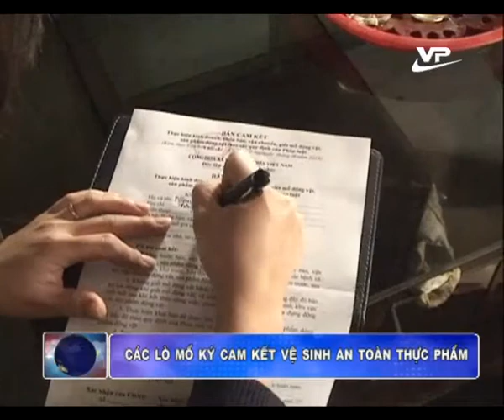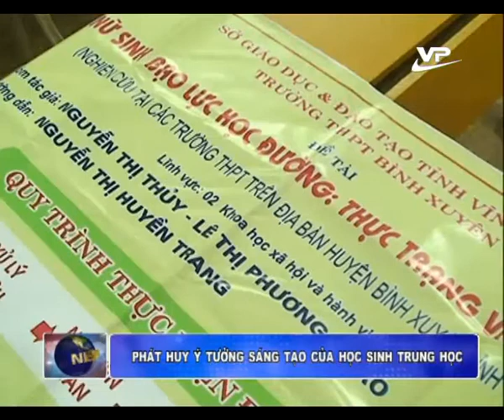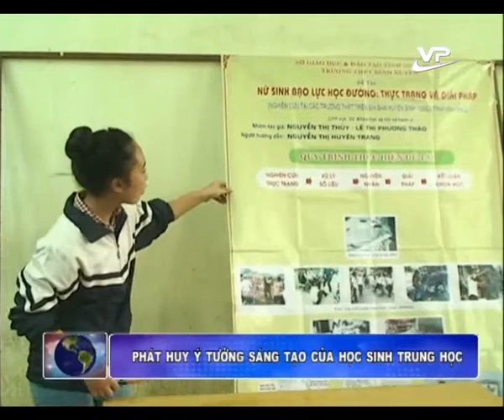Thời sự tối 26.01.2015